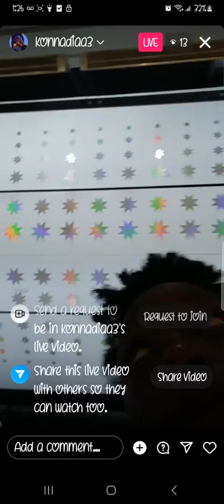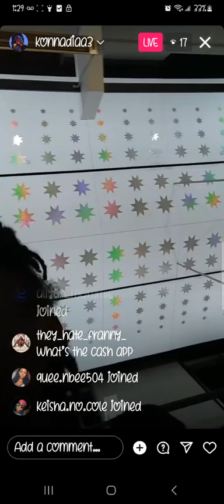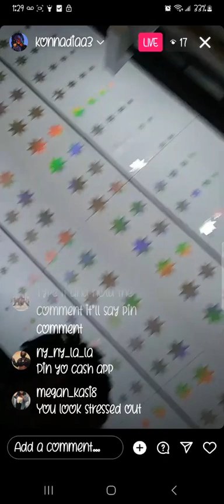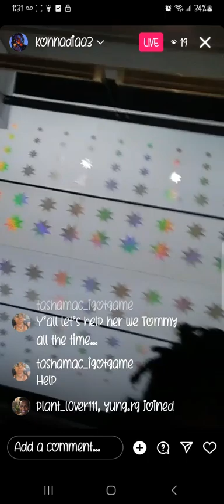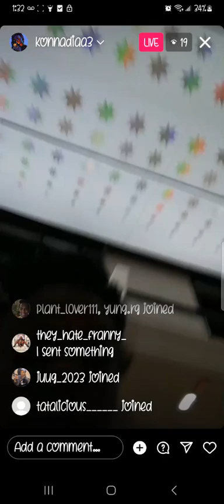IF YALL CAN. HELP TOMMY BABYMAMA. SHE REALLY NEEDS IT🙏🏾🙏🏾🙏🏾